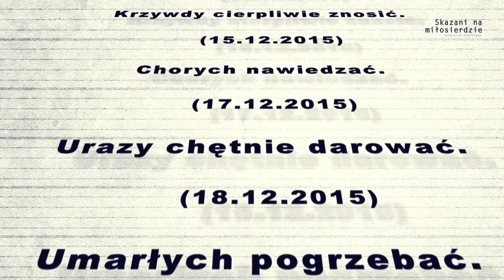Podróżnych w domu przyjąć - rekolekcje adwentowe 2015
Siódma część rekolekcji adwentowych - "Skazani na miłosierdzie"